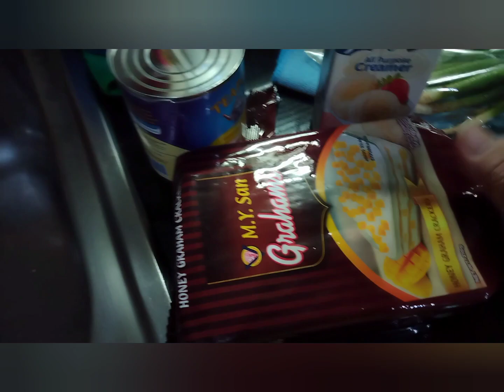graham cracker,just 3 ingredients lang solve kn